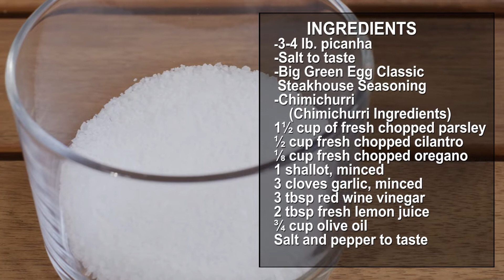Reverse-Seared Picanha with Chimichurri on the Big Green Egg.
We show you how to reverse sear a Second City Prime Picanha with Chimichurri using a Big Green Egg.

Big Green Egg - The Ultimate Cooking Experience®
VERSATILITY - Grill, Roast, Smoke, Bake & Sear on Natural Lump Charcoal (Live Fire Cooking)
QUALITY - Highest quality ceramics with lifetime warranty
EASE OF USE - No mechanical parts or power needed
COMMUNITY - EGGheadForum.com & @BigGreenEgg on social

Why Buy an EGG?

Which is the right size for you?